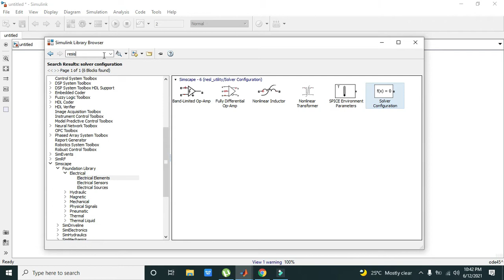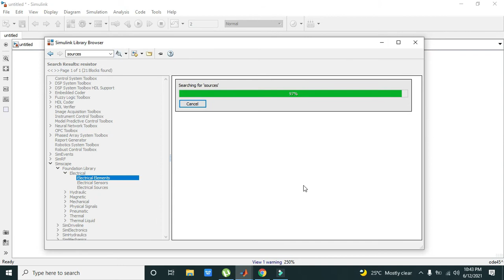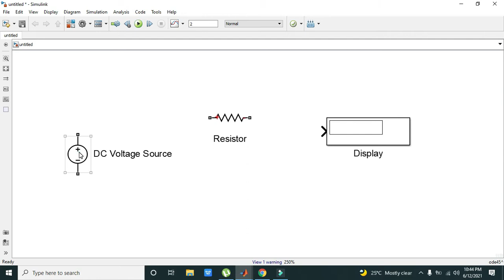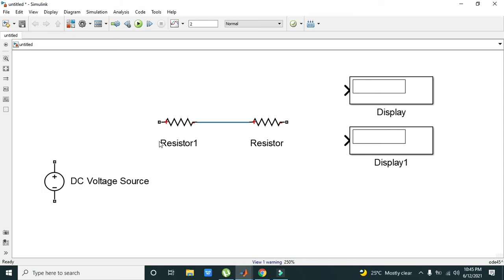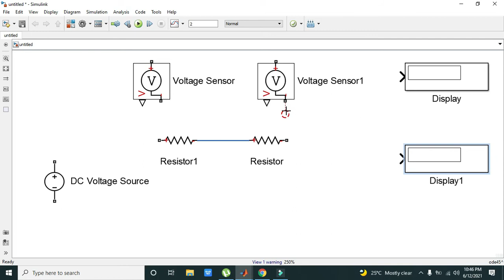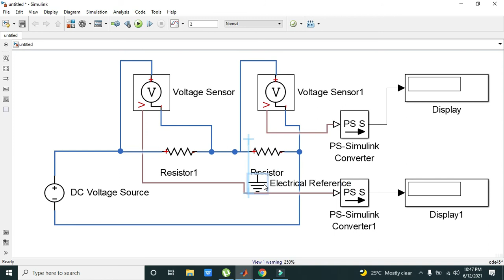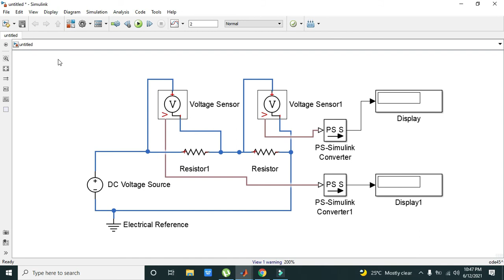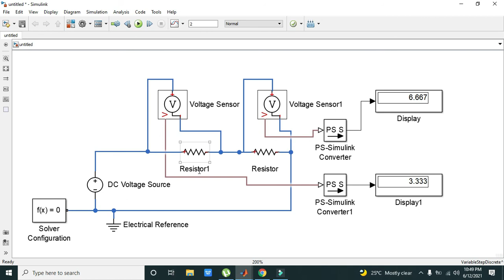how to use resistors in simulink/simscape | resistors simulation in simuliunk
how to use resistors in simulink,
resistors simulation in simulink,
simplest circuit of resistors in simulink,
simplest way to use resistors in simulink,
connecting resistors in series in simulink,
tutorial on how to make a simulation of resistors in simulink,
simplest method to use resistors in simulink,
best way to use resistors in simulink,
how to make a simulation of resistors network in simulink,
how to use resistors in simscape,
use of resistors in simscape.